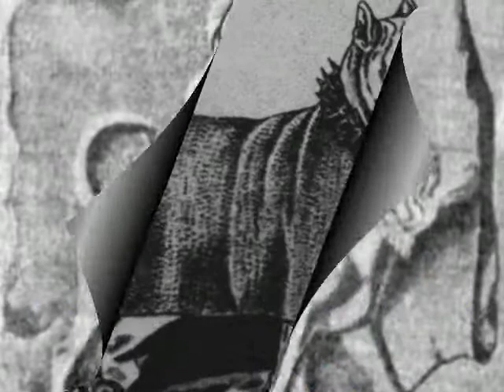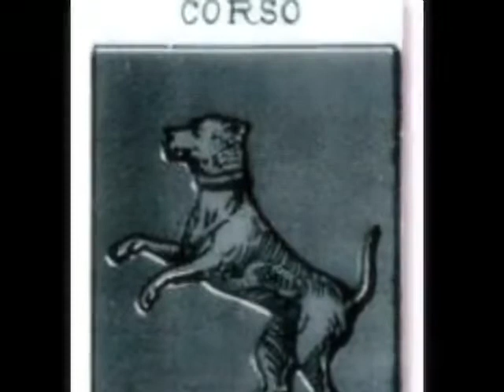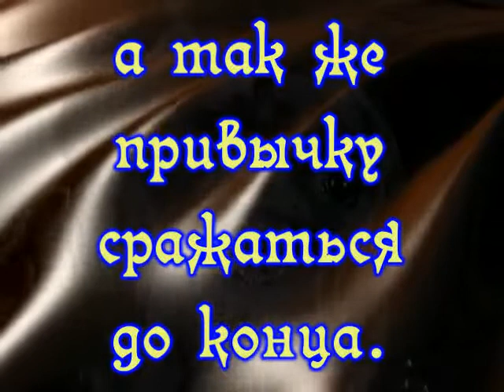kane-korso. istoriya porody.480.mp4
фильм о кане корсо